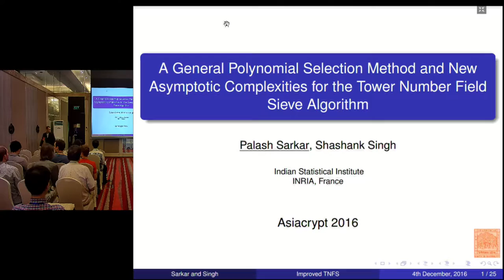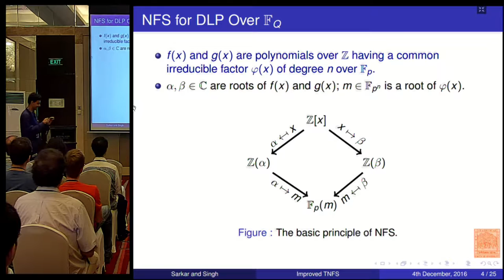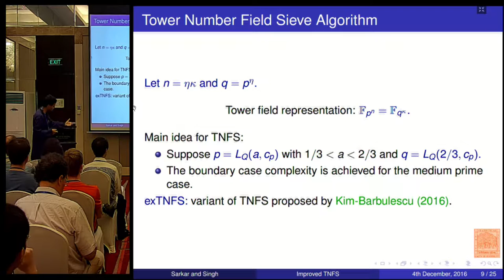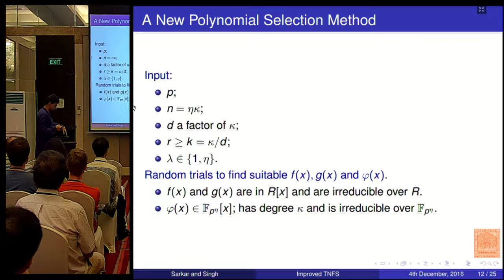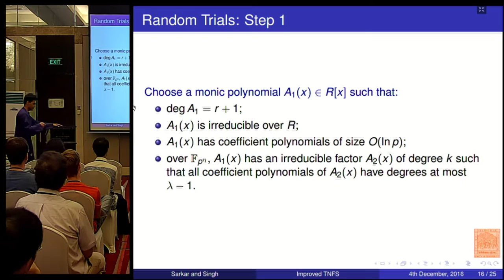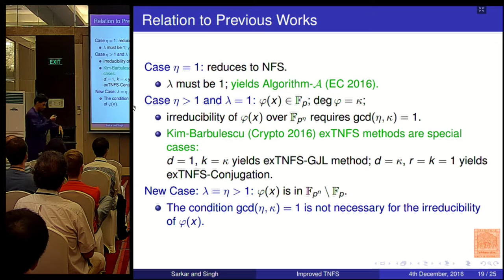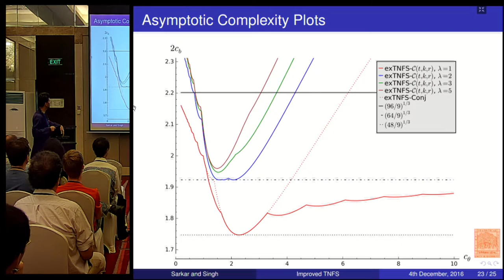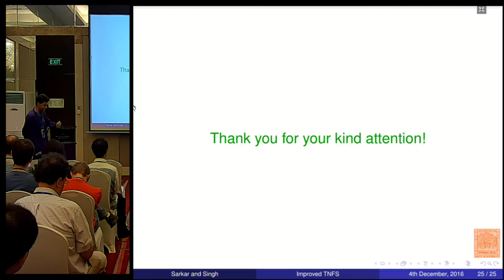A General Polynomial Selection Method and New Asymptotic Complexities for ...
Palash Sarkar and Shashank Singh. Talk at Asiacrypt 2016.